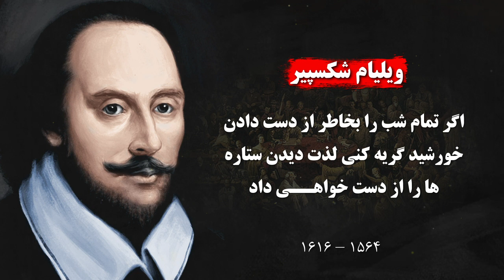سخنان ویلیام شکسپیر | سخنان ویلیام شکسپیر که باید قبل از پیر شدن بدانید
در این ویدیو بهترین و پرمفهوم ترین سخنان ویلیام شکسپیر را برای تان بیان میکنم که موجب تغیرات مثبت در زندگی تان میشود حتما این ویدیو را تا اخیر تماشا کنید و برای دوستان تان هم به اشتراک بگزارید و برای تماشای دیگر جملات انگیزشی, سخنان پندآموز, سخنان چارلی چاپلین, سخنان زرتشت, جملات چارلیز بوکوفسکی, سخنان آلبرت انیشتین , و دیگر سخنان زیبا حتما دیگر ویدیو های کانال ما را تماشا کنید
                                           🔴عنوان ویدیو🔴
خردمند
Kheradmand
سخنان ناب
سخنان پندآموز
جملات انگیزشی
سخنان چارلی چاپلین
سخنان زرتشت
سخنان شکسپیر
Adibane
Bazgoft
Pandane